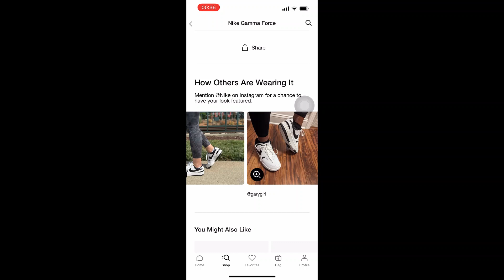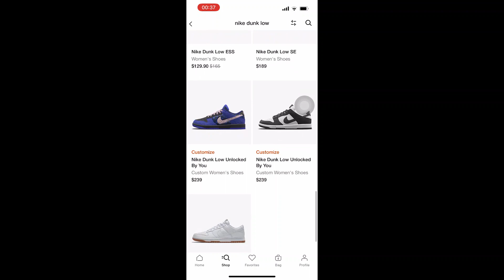Nike Gamma Force White Black OOS 😱😱😱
- about me -
Hi there! My name is Yvonne and I live in sunny Singapore! On my channel you'll see videos about my life, laughs and loves. Thanks for stopping by and I hope you enjoy!